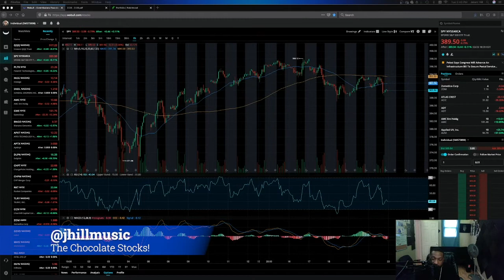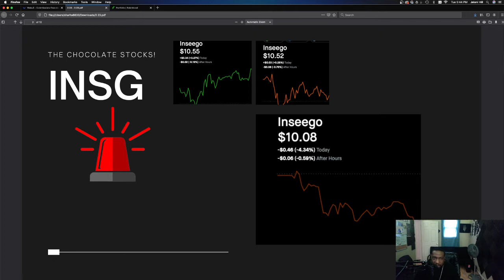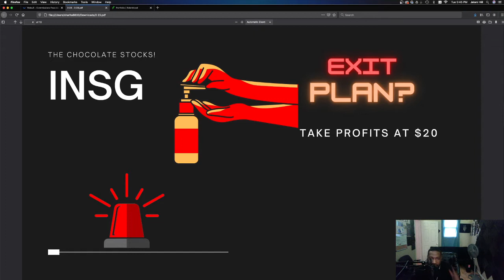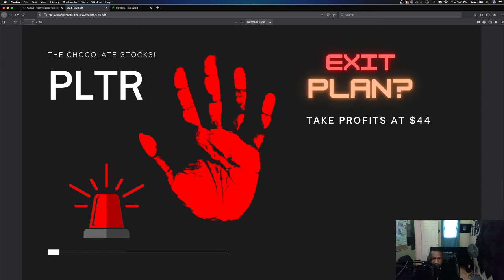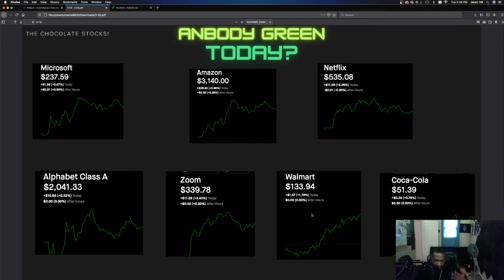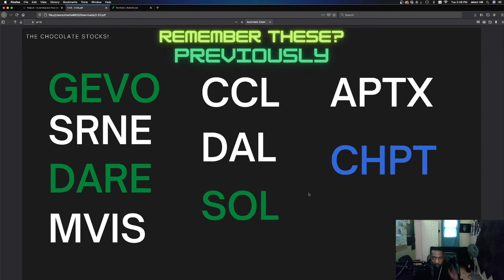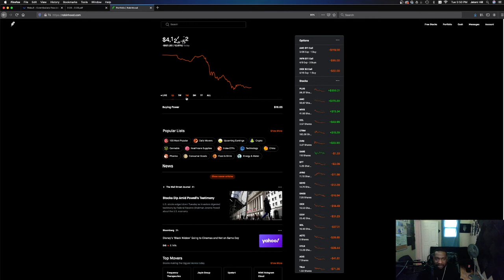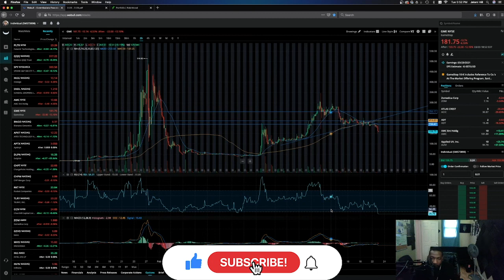ANOTHER MARKET CORRECTION? 📉 We "SHOULD" be happy.. Right? 🤷🏿‍♂️ Watch THIS before TOMORROW!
Daily Bag holder update

YOLO stocks update! AMC GME 💎💎

You and I will both get free stocks at no additional cost to you after you deposit $100 into your WeBull account.

🔥Robinhood🔥is great for absolute beginners in the market, and you can use this link to sign up.

You and I both will receive a free stock.  Win win!

Should You Buy SRNE ZOM MVIS Now or wait? Stocks trading under $20 a share, Sorrento Theraputics stock analysis, SRNE stock analysis, SRNE stock price target, MVIS stock, is MVIS a buy? MVIS all time high, MVIS stock, Should I buy MVIS, ZOM SRNE Zomedica Microvision Pharma, Tech, Socks, Price Points, Sweet Spots CVS deal, Earning report, Shorted Stocks MVIS ZOM SRNE Should I buy Zomedica $ZOM $SRNE $MVIS MVIS investors MVIS Investment

Should You Buy Gilat Satellite Network stock,i  Gilat Satellite Network stock a buy?